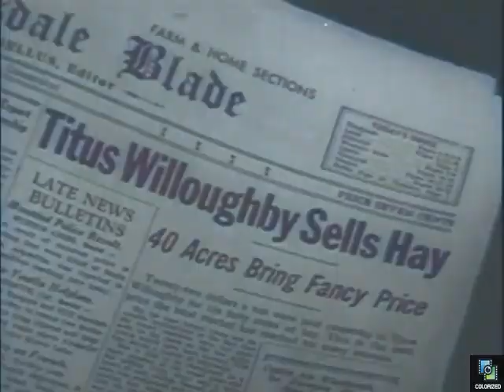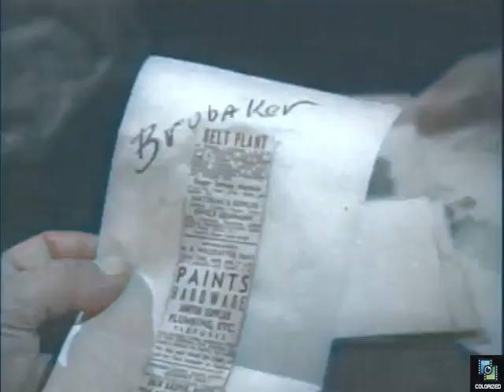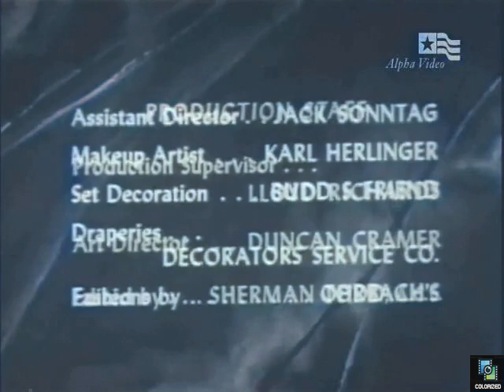Stage 7 s1e24 The Hayfield, Colorized, Macdonald Carey, Phyllis Thaxter, Dick Foran, Comedy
Sequel to "Mr. Blandings Builds His Dream House," but actually has more in common with "Green Acres" plot wise.